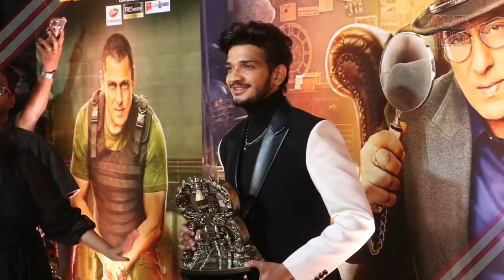Munawar Faruqui Interview After Wins BiggBoss17 Trophy Reaction on Friendship With Abhishek & Ankita